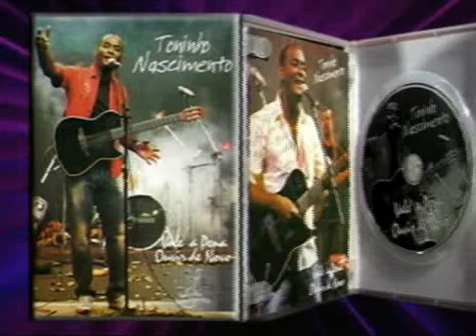Toninho Nascimento - Flor de lis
Gravado ao Vivo no Programa Arquivo Musical - Atibaia/SP
CONTATOS:
SHOW SOM PRODUÇÕES

Capturado e editado no Estúdio MP Produções
Rua Rancho Verde, 26, Jd Danfer, São Paulo
Fone: 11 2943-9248 / 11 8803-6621(CLARO)  / 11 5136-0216 (TIM)